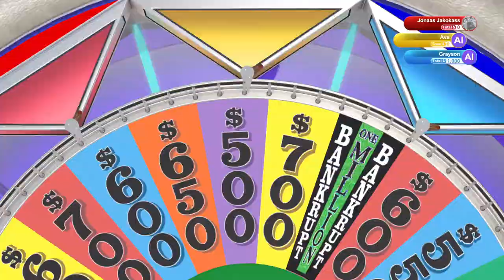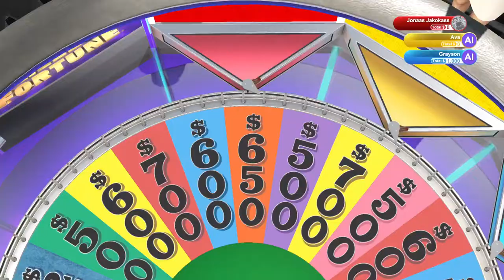Thinner | Wheel of Fortune | Ep 163 | Crazy Town Gaming